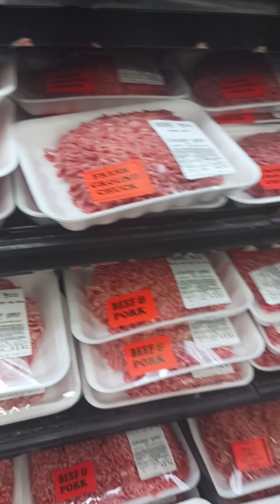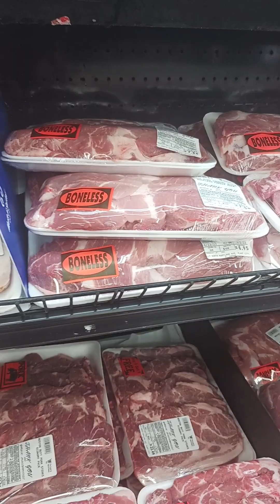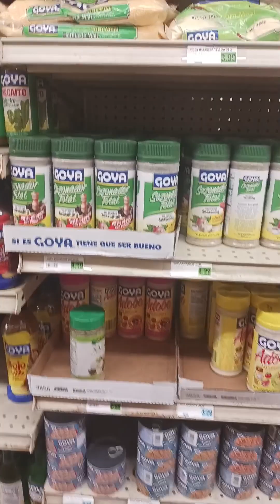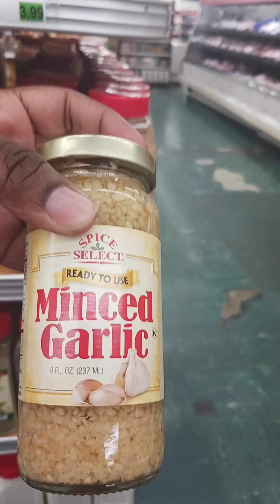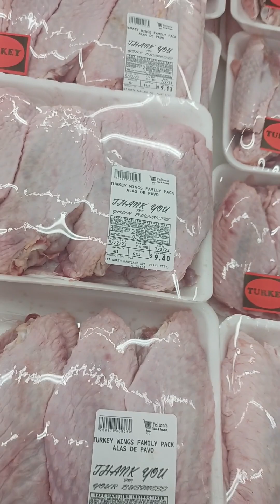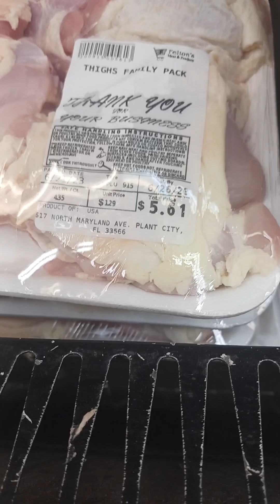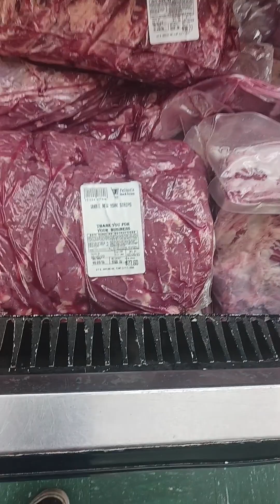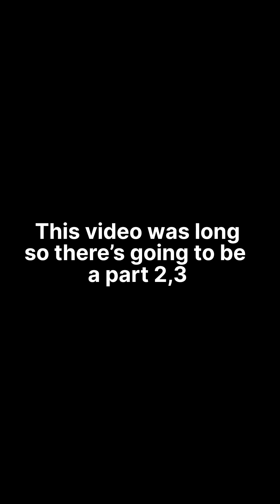My 1st shop with me video,part 1.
Today I shop at a few different stores so I'm bringing you along. There going to be 3 part to this shop with me video, so check out all 3.